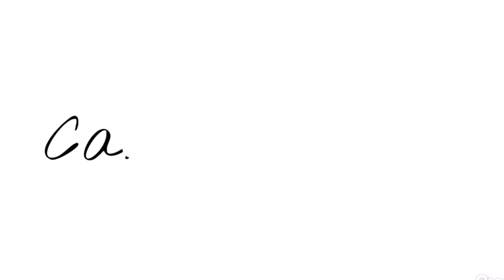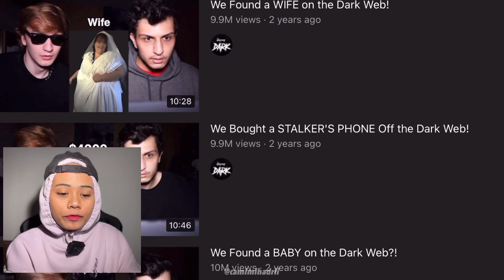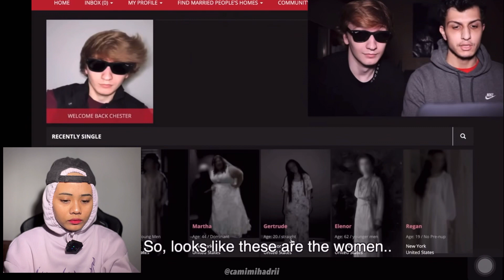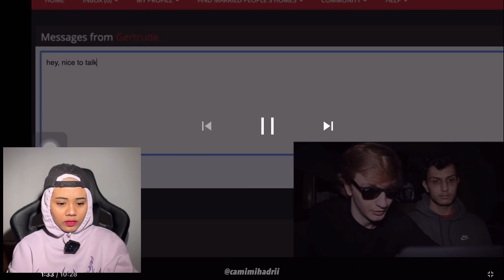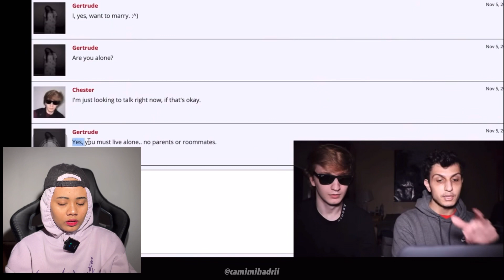VIRAL TIKTOK YOUTUBER BELI ISTERI KAT D4RKWEB!! SUMPAH GAN4S! 😭